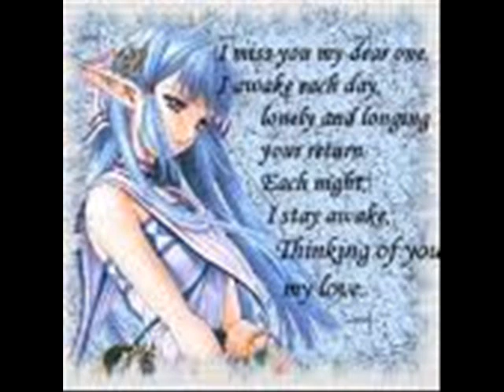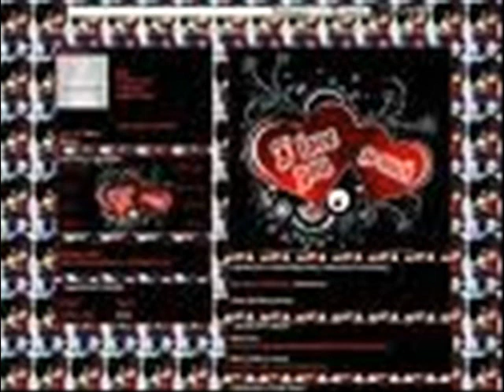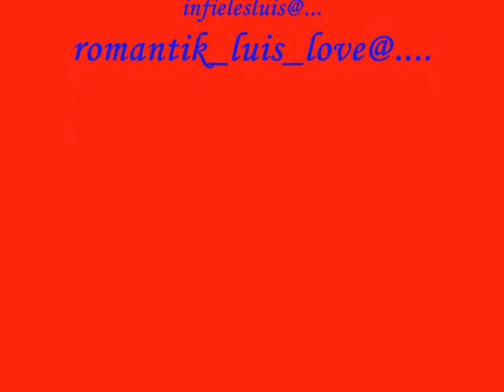no veo la hora *(reik)*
lo mejor de reik